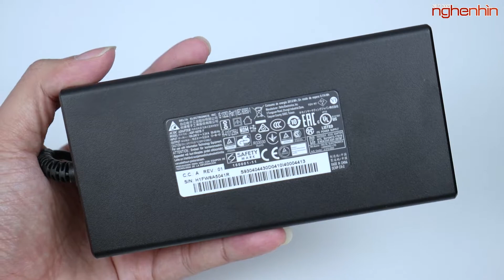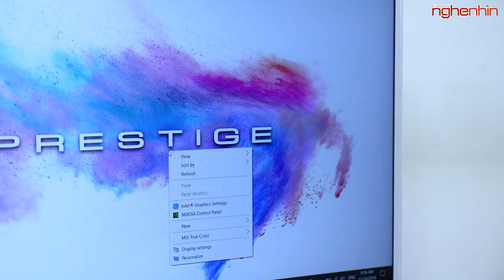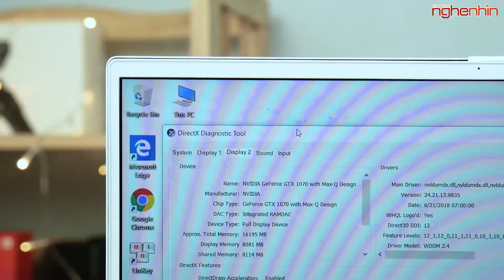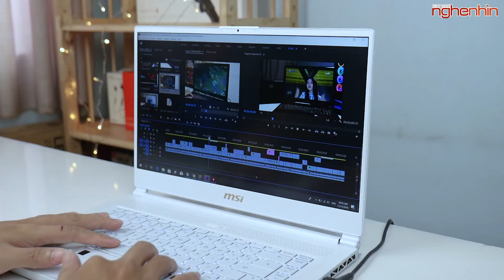Đập thùng, đánh giá MSI P65 8RF White bản giới hạn 1000 máy - Nghenhinvietnam.vn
MSI P65 Creator là phiên bản laptop dành cho người làm đồ hoạ P Series (Prestige) của MSI. Phiên bản mình đang có ở đây là P65 8RF White Limited Edition với khoảng 1000 chiếc được làm ra